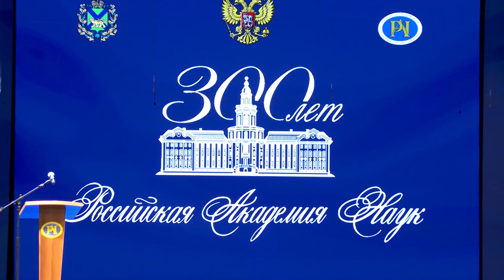Губернатор Приморья поздравил работников и ветеранов ДВО РАН с 300-летием организации.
300-летие Российской академии наук отметили во Владивостоке. В краевой филармонии Губернатор Приморского края Олег Кожемяко поздравил работников и ветеранов Дальневосточного отделения с юбилеем.